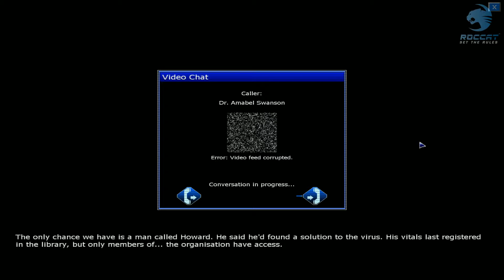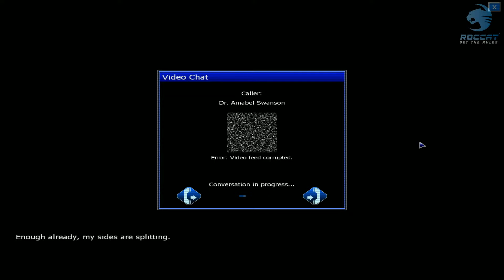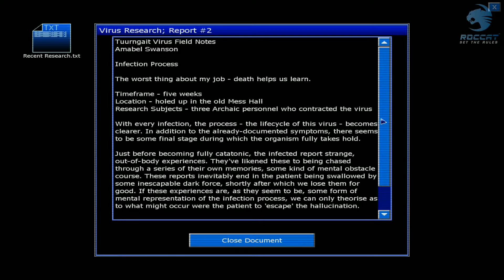Penumbra: Black Plague - Episode #7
Ooh! A piece of candy, Ooh! A piece of candy! Items galore, have fun.

About the game:
Black Plague is an exploration-based survival horror game that takes place from a first-person perspective. The game's survival horror aspect mostly consists of avoiding various enemies which seek to injure or otherwise harm the protagonist. Compared to the previous game Overture, combat has been heavily de-emphasized, with the player no longer able to make weapons or create makeshift traps to fight enemies with. Instead, the emphasis is on the use of stealth tactics and fleeing to avoid attacks by enemy creatures. Gameplay features a mixture of exploration and solving physical puzzles.